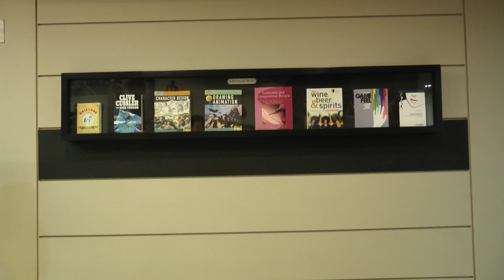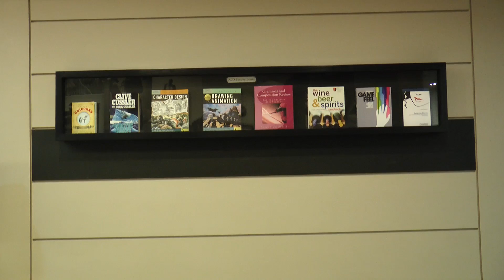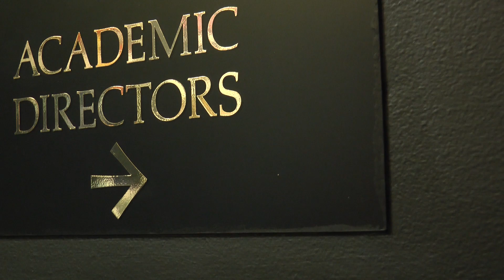Frame Vectors 2 (Shooting Project)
Fundamentals of Video Production project. No audio. The purpose was to shoot fourteen examples of different shot vectors (graphic/motion/index).